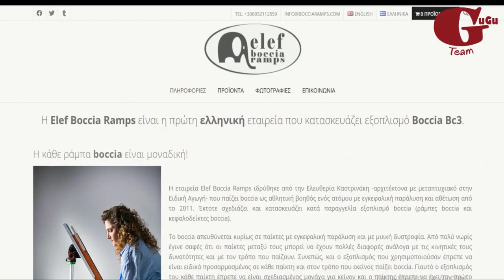Ο Γιώργος Τοπούζη, η Ελευθερία Καστρινάκη, το Boccia & η Elef Boccia Ramps│The GuGu Team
Ο Γιώργος Τοπούζη και η Ελευθερία Καστρινάκη μιλούν για το Boccia, την Elef Boccia Ramps και καλούν τους ανθρώπους με αναπηρία να βγουν από τα σπίτια τους.

Η εταιρεία της Ελευθερίας από όπου πήραμε και ορισμένα βιντεάκια,